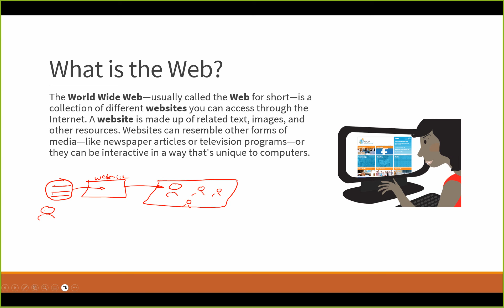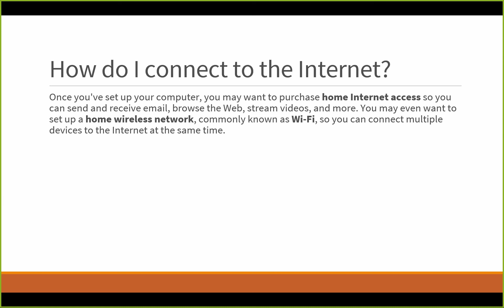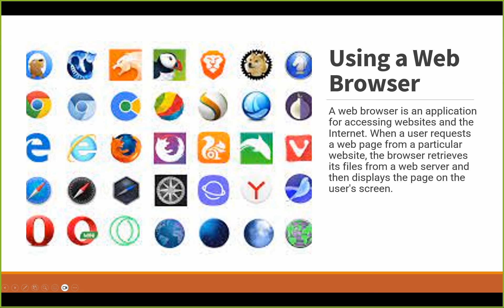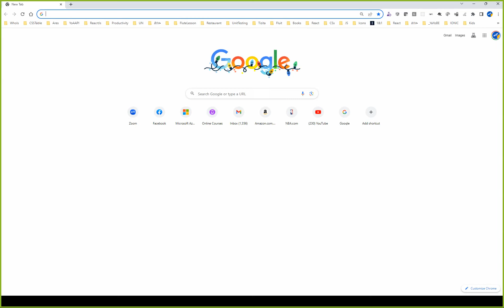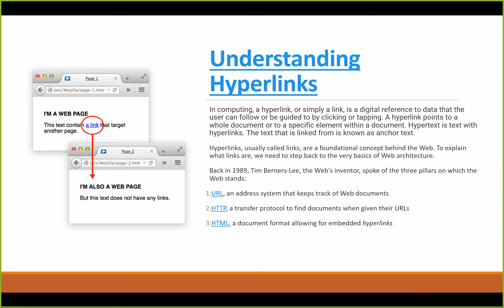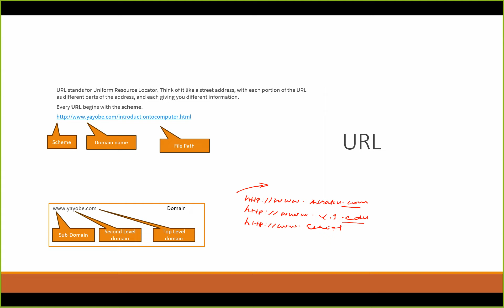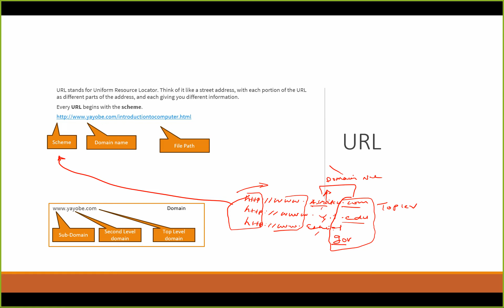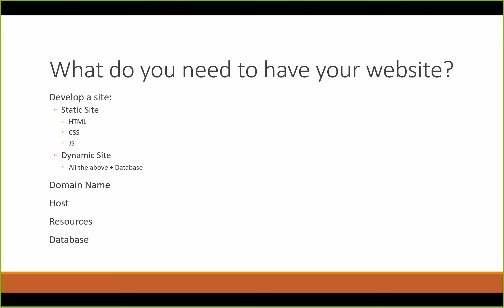Part 6 Introduction to Web in Amharic Language